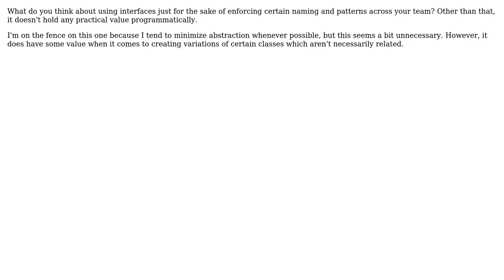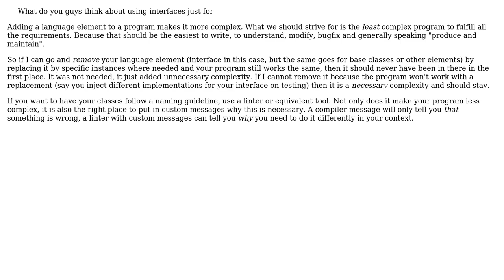Is it encouraged or discouraged to use interfaces simply to enforce consistency?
Software Engineering: Is it encouraged or discouraged to use interfaces simply to enforce consistency?

With thanks & praise to God, and with thanks to the many people who have made this project possible! | Content (except music & images) licensed under CC BY-SA | Music | Images & others | With thanks to user user1164937 user nvoigt user jonrsharpe and the Stack Exchange Network Trademarks are property of their respective owners. You are responsible for your own actions.